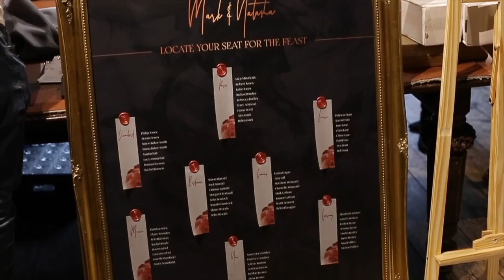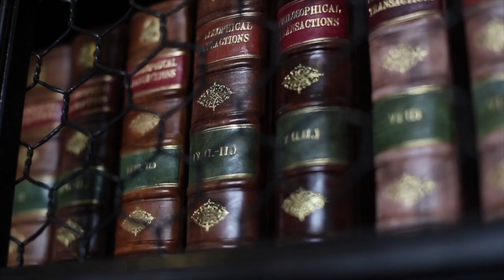Beauty and the Beast styled shoot at Chetham Library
A tale as old as time as told by North West wedding suppliers...

Dress and cape by Legend Bridal
Videography - AMB Vision

Coordination - Urban Wedding Company
Styling - Bespoke styling events
Photography - Marni V
Venue - Chethams Library Manchester
Models - Victoria and Charles
Flowers - Perfect bouquet full of flowers
HMUA - JQ Bridal MUA
Cake - Urban Cakehouse
Feast - The Little Green Platter Company
Lighting - Peter Lockwood Events
Stationery - Frain and Grain
Metal flowers - GL Artworks